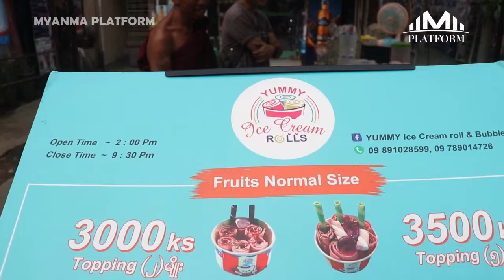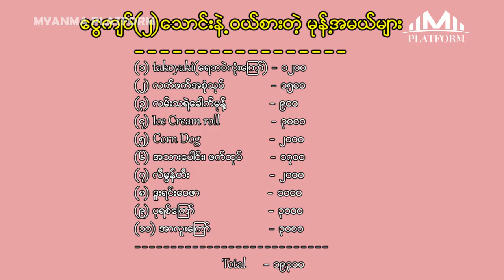ကျောက်မြောင်း၊ ကျားကွက်သစ်လမ်းမှာ ငွေကျပ်(၂)သောင်းနဲ့ မုန့်(၁၀)မျိုး ဝယ်စားမယ်